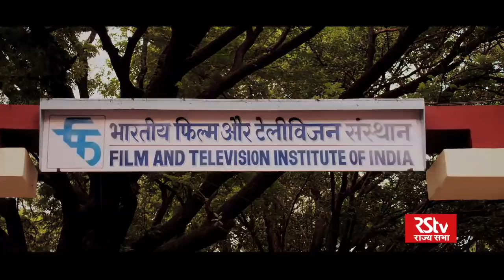Guftagoo with Anang Desai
In conversation with well known TV actor Anang Desai

Anchor: Irfan